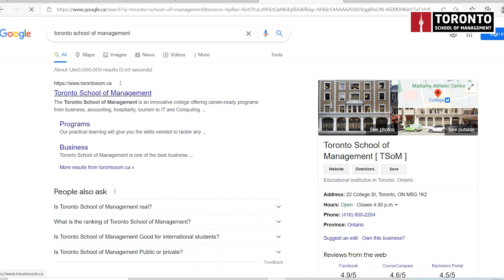TSoM Student - Ali Hassan, Pakistan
Join us in welcoming Ali Hassan, a Diploma in Business Management Co-op program student from Pakistan.

Ali wanted to study at a college with a good reputation and affordable fees, the perfect steppingstone to his future career. He always wanted to live in a country with cold weather and was mesmerized by the beauty of Canada. Since finding his choice school in the Toronto School of Management, Ali has found great instructors who always give him the support he needs. He is extremely excited to see what the future holds and looks forward to achieving his dreams!

Learn more about our Diploma in Business Management Co-op program